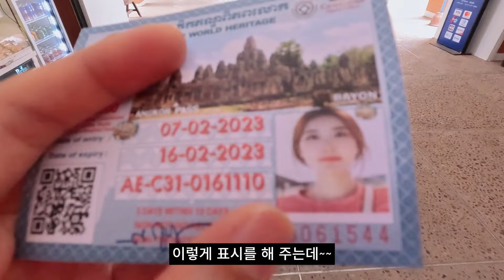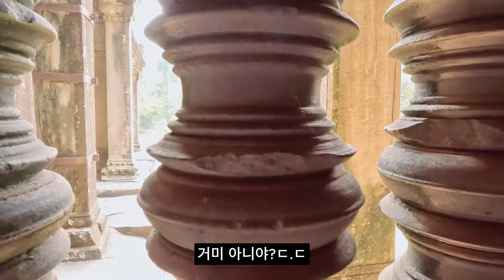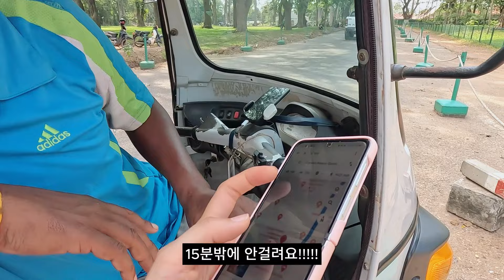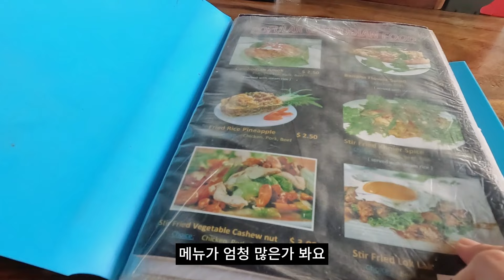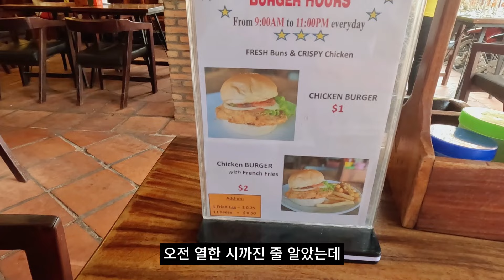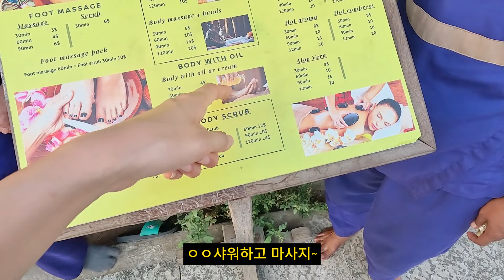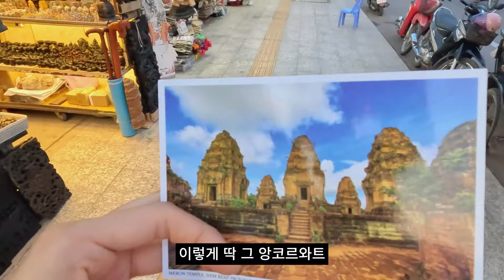세계 7대 불가사의라는 앙코르와트..근데 꼭 가야겠어요?ㅠㅠ - 캄보디아(3)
세계 7대 불가사의라는 미스테리한 캄보디아 앙코르와트를 다녀왔습니다
진짜 너무 덥고...너무 비싸고..ㅠㅠ
안에서 걷기도 힘들고..여행으로 좋..은..여행지인듯 아닌듯..